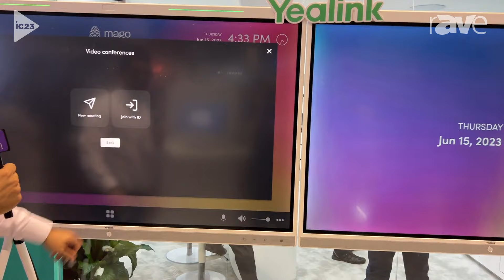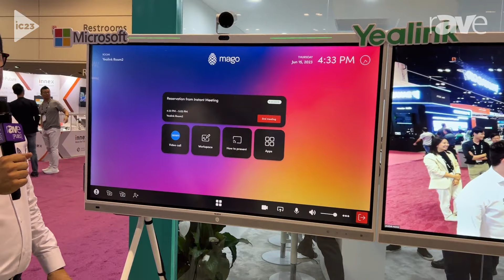InfoComm 2023: Mago Introduces Partnership with Yealink for Collaborative Video Conferencing